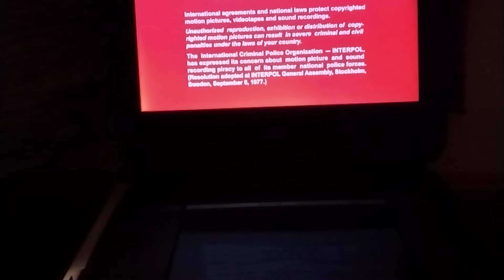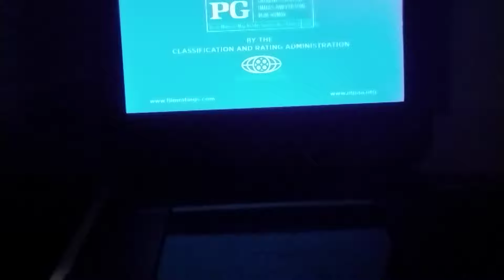Opening To Goosebumps 2016 DVD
Today in this video I have bring you the 2016 DVD Opening of Goosebumps & this movie is based on one of the popular books by @scholastic & it's starting Jack Black as the creator of the Goosebumps books R.L. Stine. And my dvd copy of Goosebumps acts differently so I show you the list of contents below.

1. Sony Pictures Home Entertainment Logo

2. The Goldbergs: The Complete 2nd Season Trailer (Skipped)

3. Pixels Trailer (Skipped)

4. Hotel Transylvania 2 Trailer (Skipped)

5. The 5th Wave Trailer (Skipped)

6. The Angry Birds Movie Trailer (Skipped)

7. Open Season: Scared Silly Trailer (Skipped)

8. DVD Menu

9. MPAA Rating Screen

10. FBI Anti-Privacy Warning Screens

11. Warning/Attention Screens

12. Interview & Commentaries Screen

13. Sony/Columbia Pictures Logo

14. Sony Pictures Animation Logo (Goosebumps Variant)

15. Village Roadshow Pictures Logo

16. Original Film Logo

Gamers, Movie Lovers, Toy Collectors, Comic Book Collectors, and DVD Collectors For Life!📽📽📽📽📽😎😎😎😎😎

Happy Memorial Day To Everyone On YouTube!🇺🇸🇺🇸🇺🇸🇺🇸🇺🇸